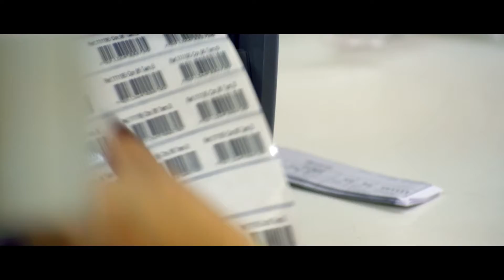Sarah Morris. All Systems Fail im Zentrum Paul Klee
Sarah Morris. All Systems Fail
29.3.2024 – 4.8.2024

All Systems Fail ist die bisher umfassendste Retrospektive der amerikanischen Künstlerin Sarah Morris (*1967). Die Ausstellung umfasst über hundert Werke – darunter Gemälde, Zeichnungen, Filmplakate, Skulpturen und immersive Filminstallationen – und würdigt das einflussreiche Schaffen der Künstlerin in den letzten dreissig Jahren.

Morris ist bekannt für ihre geometrischen Gemälde in lebendigen Farben, die sich mit Netzwerken und Systemen, Wirtschaft und Architektur auseinandersetzen. Wie in ihren Gemälden erforscht sie auch in ihren Filmen die Dynamik von Städten im Wandel. Sowohl in ihren abstrakten Gemälden wie in ihren experimentellen Filmen greift Morris auf die Traditionen der Moderne zurück, um die Makro- und Mikrostrukturen der heutigen Welt in den Blick zu nehmen.

Kurator:in : Martin Waldmeier, Nina Zimmer

Diese Ausstellung wurde von den Deichtorhallen Hamburg in Zusammenarbeit mit den Kunstmuseen Krefeld, dem Zentrum Paul Klee und dem Kunstmuseum Stuttgart organisiert.